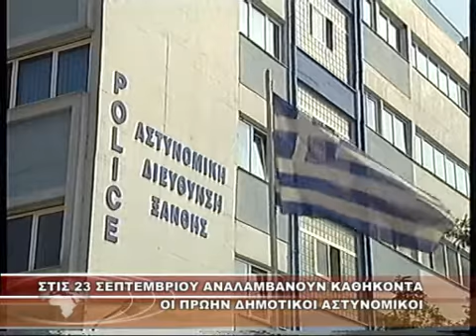ΣΤΙΣ 23 ΣΕΠΤΕΜΒΡΙΟΥ ΑΝΑΛΑΜΒΑΝΟΥΝ ΚΑΘΗΚΟΝΤΑ ΟΙ ΠΡΩΗ ΔΗΜΟΤΙΚΟΙ ΑΣΤΥΝΟΜΙΚΟΙ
ΣΤΙΣ 23 ΣΕΠΤΕΜΒΡΙΟΥ ΑΝΑΛΑΜΒΑΝΟΥΝ ΚΑΘΗΚΟΝΤΑ ΟΙ ΠΡΩΗ ΔΗΜΟΤΙΚΟΙ ΑΣΤΥΝΟΜΙΚΟΙ 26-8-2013